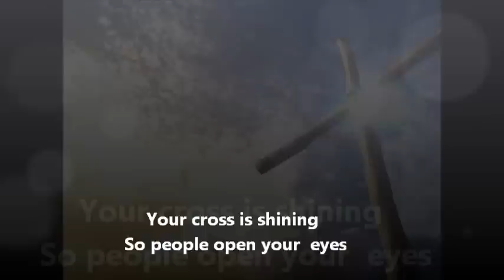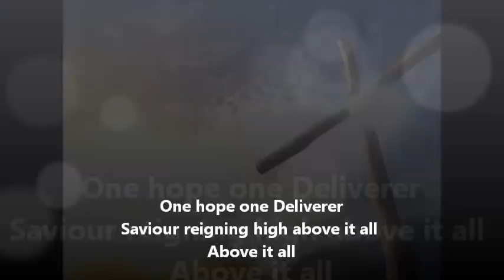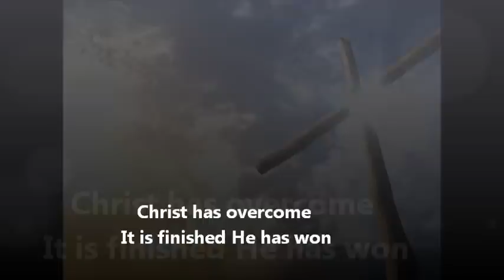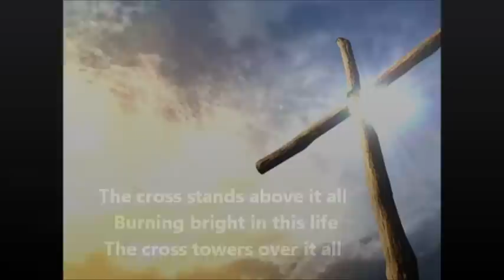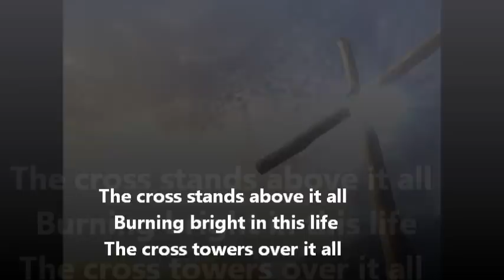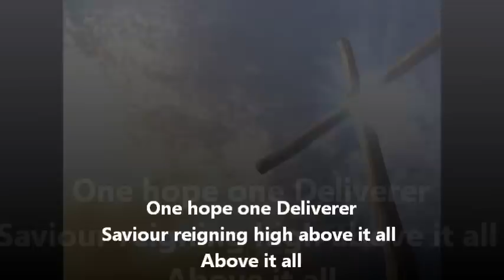The Cross Stands Above it All (Worship Central with Lyrics)